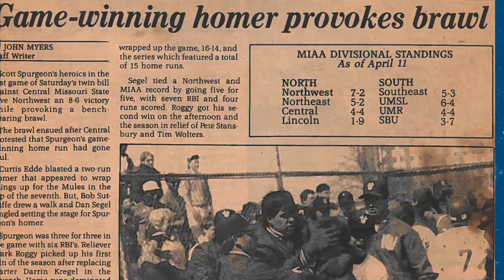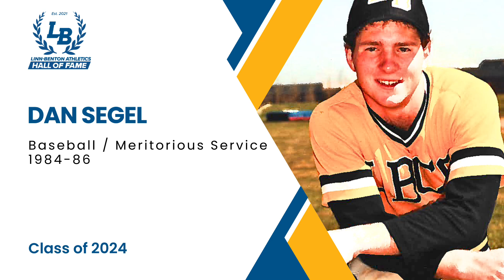Hall of Fame 2024: Dan Segel